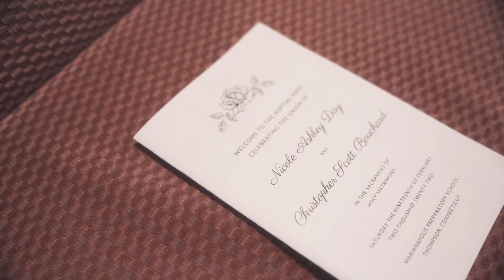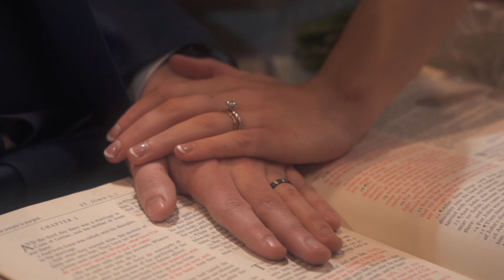Nicole & Chris | Massachusetts Wedding Film | 2.19.22